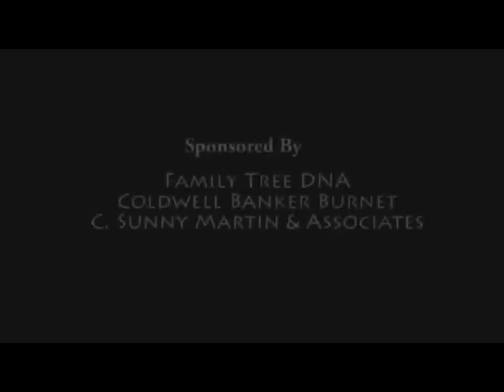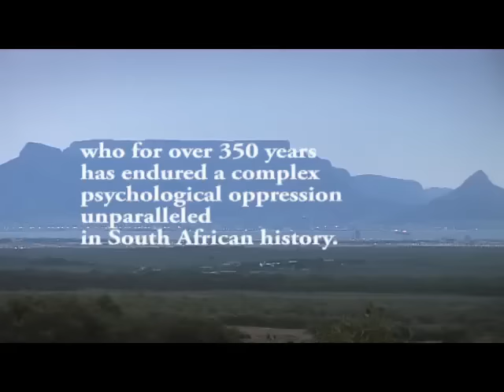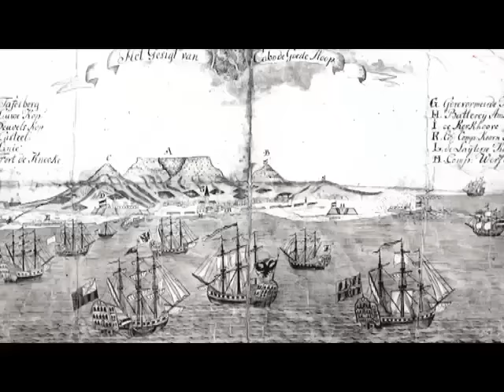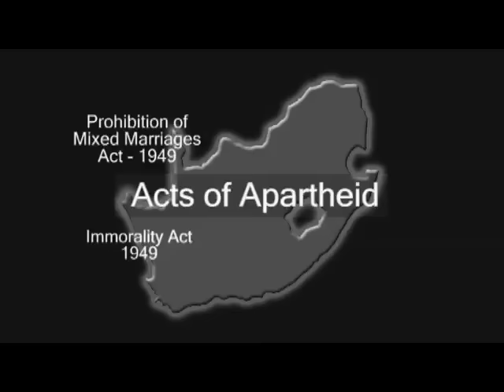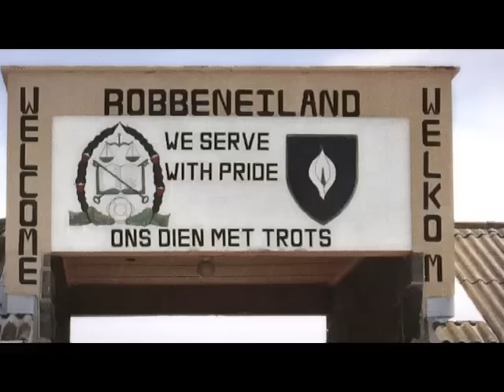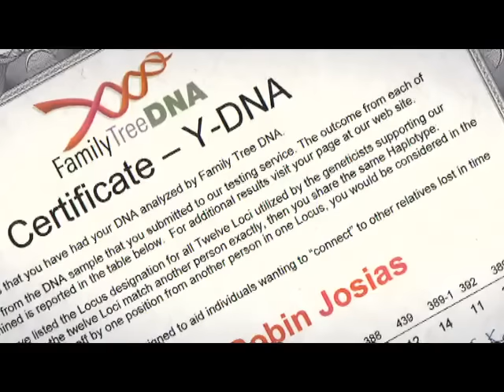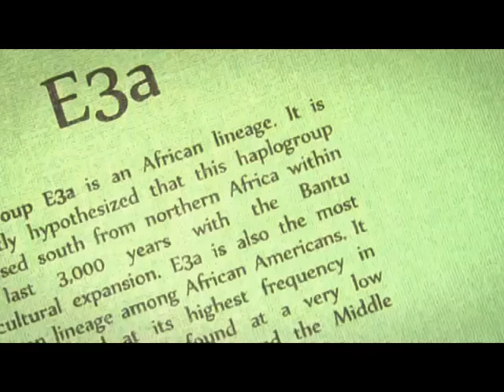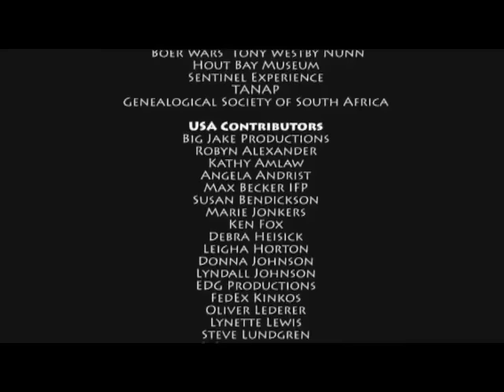I'm Not Black, I'm Coloured - South Africa (2009)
Filmed in 2007 & 2008 and released in 2009. This is a low-resolution version at 480p. All South African cast and crew. WARNING: This is still copyrighted by its owner Mondé World Films. No reproduction is allowed under any circumstances.

Notable Sections:
12:05 - The Great Trek | Afrikaners threatened by the British | concentration camps | National Party
15:06 - The Acts of Apartheid | Racial Classifications |
18:43 - Group Area Acts | District Six forced removals
38:14 - DNA results

2010 Audience Choice Award / Bermuda Film Festival / Africa World Docs
2011 Official Selection / Minneapolis St. Paul International Film Festival
2012 Official Selection / Culture Unplugged International Film Festival

Take in the history, listen to the stories, and start the dialog.

In the wake of one of the most significant failed social experiments in history, 'I'm Not Black, I'm Coloured' stands out as a pioneering documentary that examines the legacy of Apartheid from the perspective of the Cape Coloured. Despite embracing Desmond Tutu's vision of an all-encompassing 'rainbow nation' in 1994, the Cape Coloured and other Coloured communities across South Africa, soon realized that freedom, privilege, economic growth, and equal representation would not include them. For over 350 years, this community has endured disregard, neglect, discrimination, and belittlement, facing a psychological oppression and identity crisis unparalleled in South African history.

'I'm Not Black, I'm Coloured' delves into the rich history of Cape Town's majority population, the Cape Coloured, exploring their intricate existence in a country still grappling with racial identity. Through firsthand accounts from local elders, community leaders, members of Parliament, pastors, educators, and college students, the documentary sheds light on their experiences under Apartheid and articulates their concerns for the future amid escalating tensions. The film also captures the discovery of their ancestral roots through a groundbreaking genetic DNA project in South Africa.

Film is 52 minutes (TV network version). All South African cast and crew.